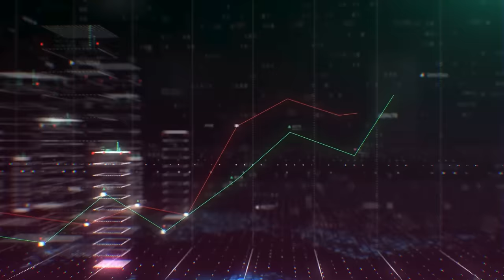✅🔥 AIFA DESPLOMA al PEJE: ¡LORET REVELA INFORMACIÓN EXCLUSIVA CONTRA el TARTUFO! ¡ESTO es GRAVE!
Lejos de solucionar el problema de saturación del AICM y aumentar la competitividad del país para que venga más inversión y se generen más.

🎬 BROZO Y LORET

🔥 ¡ESTO TIENES QUE SABERLO! 📢 AMLO sigue de corrupto | Morena contra México 🇲🇽

epn, peña nieto, vicente fox, felipe calderon, pan, morena, emilio lozoya, alfredo jalife rahme, carlos loret de mola, brozo, latinus, FOBAPROA, Jueces, Magistrados, suprema corte